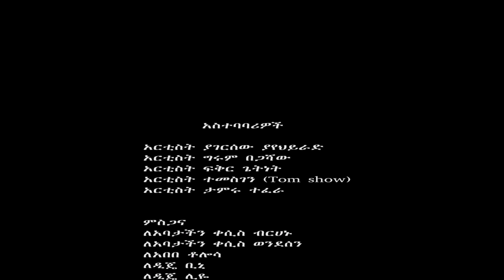🅐 🅕 🅐 ★ -----✥ የፀሎትና የሻማ ማብራት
አርቲስት ያገርሰው ያየህይራድ
አርቲስት ግሩም በጋሻው
አርቲስት ፍቅር ጌትነት
አርቲስት ተመስገን (Tom show)
አርቲስት ታምሩ ተፈራ
ምስጋና
ለአባታችን ቀሲስ ብርሀኑ
ለአባታችን ቀሲስ ወንደሰን
ለአበበ ቶሎሳ
ለዲጄ ቢኒ
ለዲጄ ሊዬ
ለአባ ቤተስላሴ
ለሊያ ብርሃኑ
ለአለም
ለሳራ
ለመልዕክተ ኢን ቴረቴይመንት